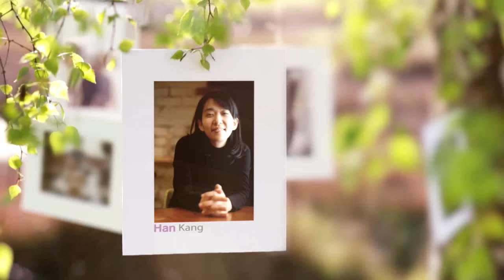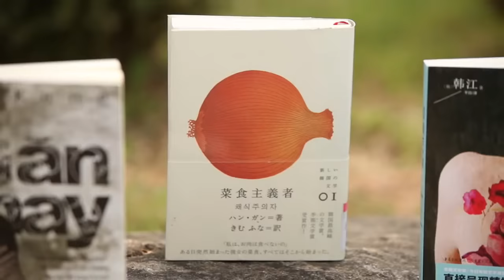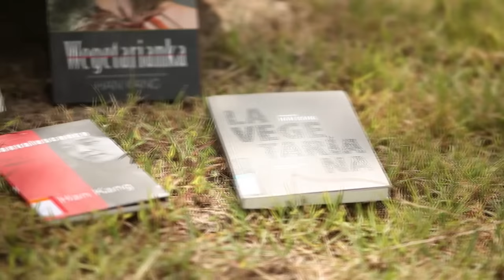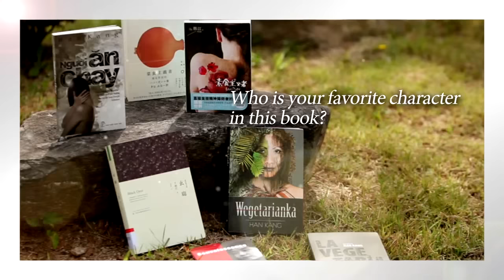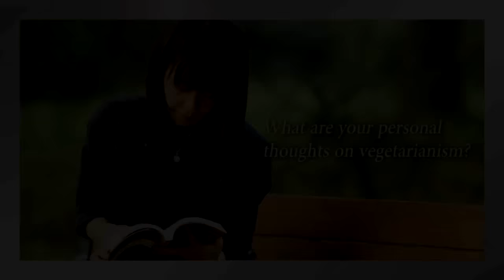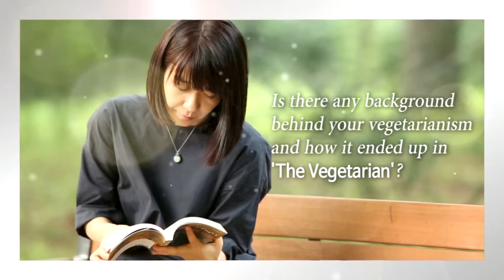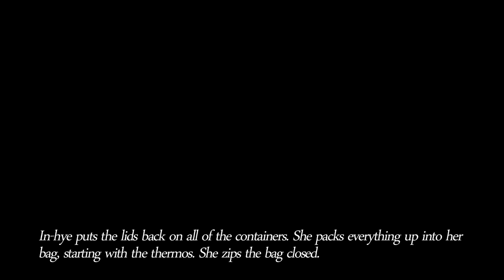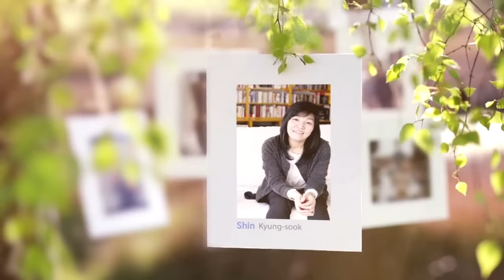[K-Literature Writers] Interview with Novelist Han Kang | 소설가 한강 인터뷰 (ENG SUB)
What is life? What is death? Who am I? Writing means embracing these ever resilient questions as you move forward.

01:13 Become a Writer
02:43 Feel Fulfilled as a Writer
04:15 About the Novel『The Vegetarian』
05:07 How was『The Vegetarian』 conceived
06:01 Message through the Book
06:42 Favorite Character
07:45 Reading｜『The Vegetarian』
09:04 Best Sentence Represents Yeong-hye
09:51 Thoughts on Vegetarianism
12:46 Reading｜『The Vegetarian』